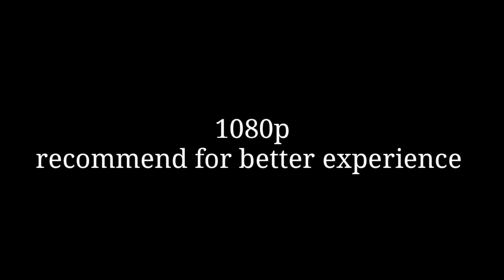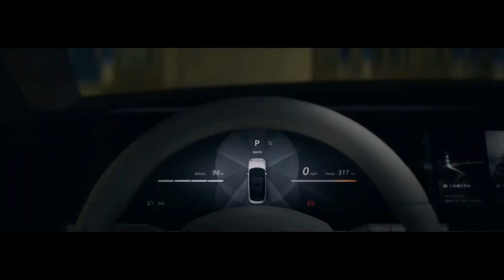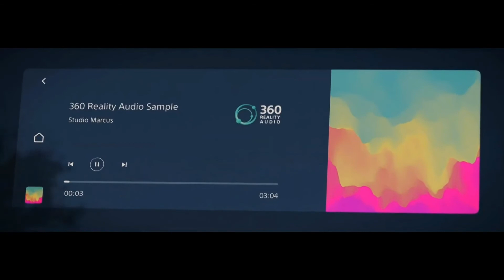SONY VISION S /Sony's electric car launched /All electric concept sedan/tamil_tech_cars_official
Hey Guys, Our Only Vision Is To Provide Best of The Automotive Industry Information and Latest Updates.

On Our Channel You Will Find:

Walkarounds

Interior & Exterior Functionalities of Individual Car

Driving Performance

Sedans, SUVs, Crossovers, Wagons, Estate Cars, Super Cars, Luxurious Cars etc. with different brand!

Kindly Note that our channel represents all the Global Cars. You will get different version of the same cars in different country spec. Enjoy!

Don't Forget to Read The Description Of All The Videos to Get Price, Specs & Detail!

KNOW THE FUTURE OF AUTOMOBILE INDUSTRY & CARS